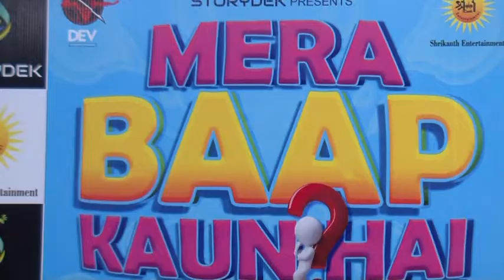Mera Baap Kaun Hai Storydek Vivek Dahiya Samiksha B Sajan Zakir Rakesh B Zara Sunita